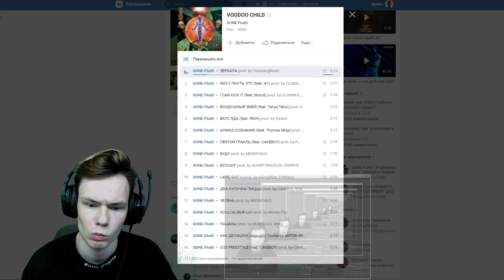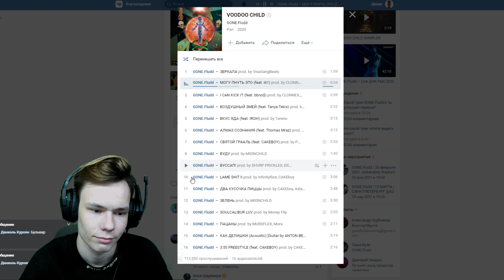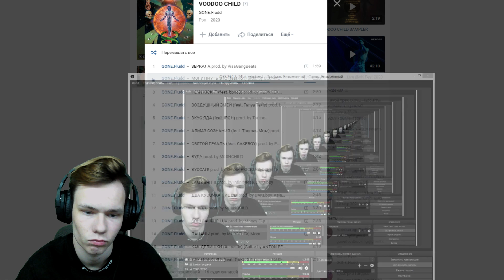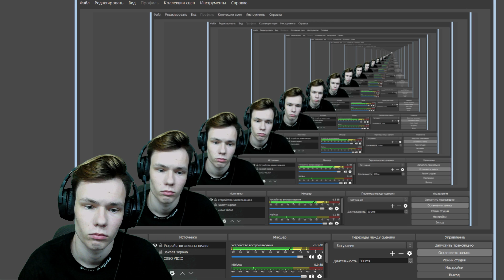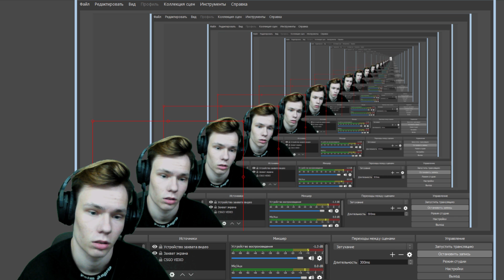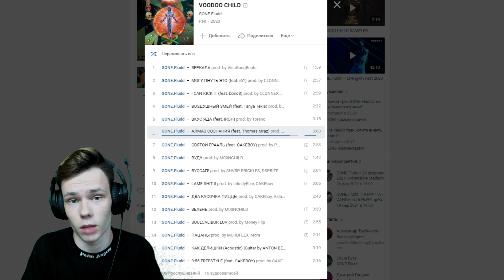Реакция на GONE.Fludd – VOODOO CHILD (1 часть)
Сегодня мы смотрим GONE.Fludd – VOODOO CHILD
Ждите новых реакций!